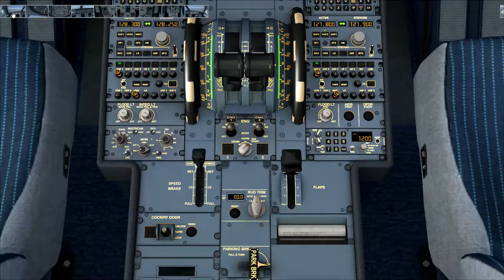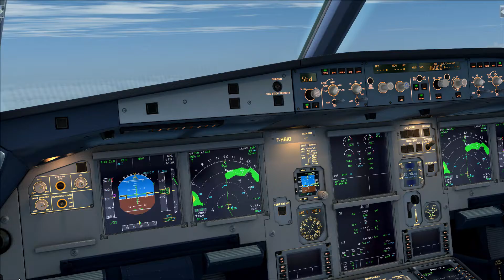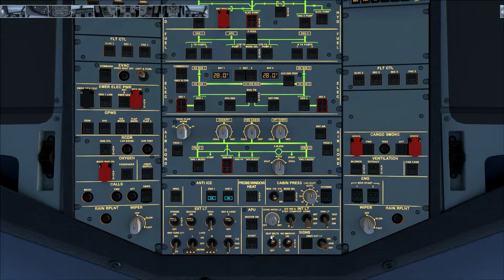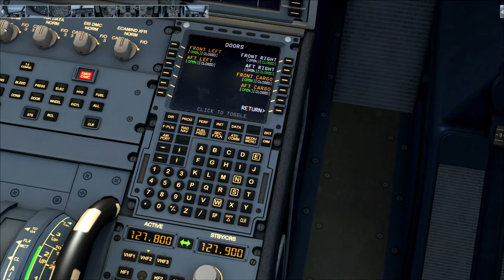flight from Paris to Rome (AIGLE AZUR)